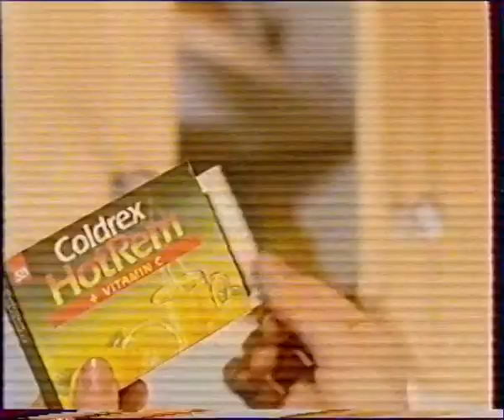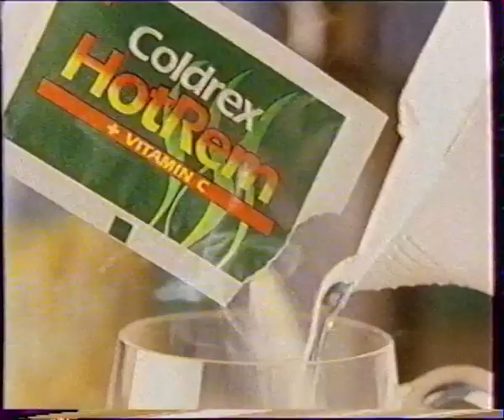Рекламный блок РТР-Самара 11.02.00г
Запись из кассеты моих родственников(одна из любимых), на ней много чего еще есть интересного. Думаю,вам понравится). С этой кассеты у меня появилось желание заниматься оцифровками.